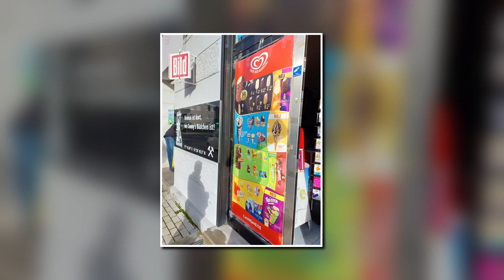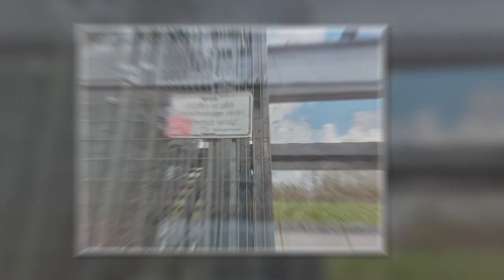ZECHE HOLLAND - EIN FRÜHLINGSSPAZIERGANG - DIE JAHRE GEHEN DAHIN UND NICHTS GESCHIEHT